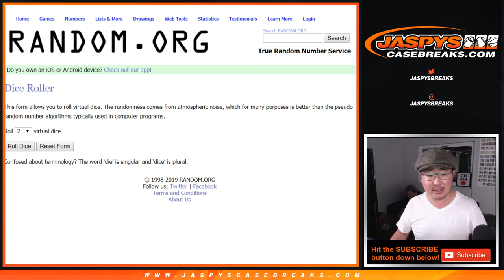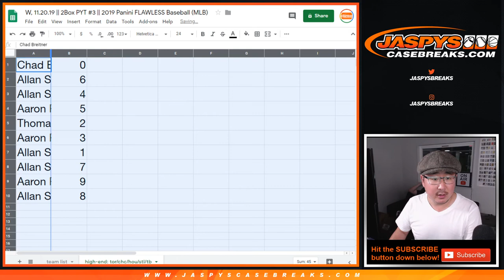High End RNB || W, 11.20.19 || PYT #3 || 2019 Panini FLAWLESS Baseball (MLB)